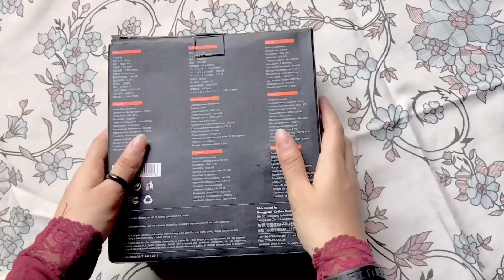Look What I Got Here 👀🙈❤️ - Pubg Mobile - Hirchu Mirchu